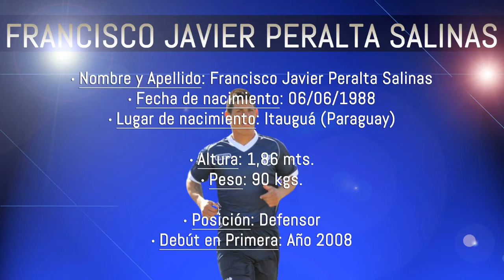Francisco Javier Peralta Salinas - Video Promocional (2015)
Jugador de fútbol: Francisco Javier Peralta Salinas (Defensor)